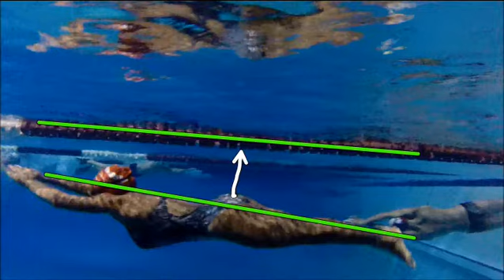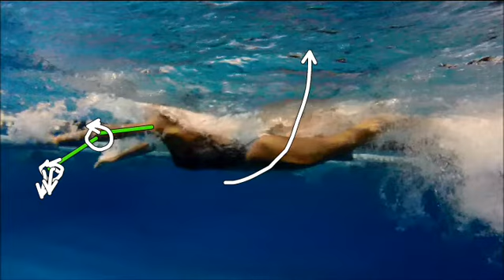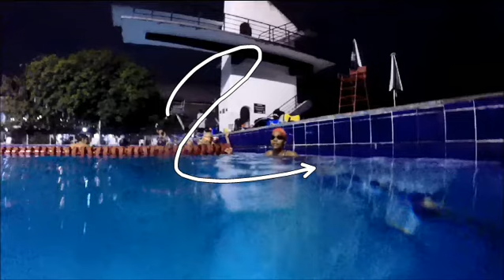Gabi Silva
Fevereiro 2020